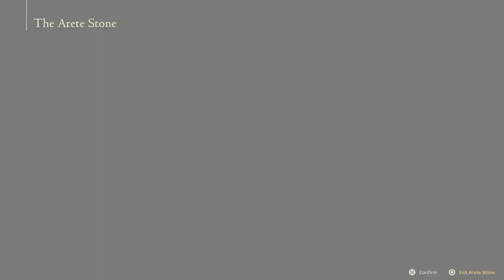FINAL FANTASY XVI PS5 Walkthrough Gameplay Part 5 - HOODED FIGURE Final fantasy XVI PS5 Walkthrough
How to Hide Likes, Dislikes & Comments on YouTube Videos

Final fantasy XVI PS5 Walkthrough gameplay a todos más

PS5 Final Fantasy 16 Walkthrough Gameplay Part 1 includes a Final Fantasy XVI Full Gameplay, Review, Intro and FF16 Campaign Story Mission 1 of the Final Fantasy 16 Full Game (2023) for PlayStation 5 or PS5. Final Fantasy 16 Gameplay Walkthrough will include a Review, Reaction, Gear, Eikons, Combat, Battle Theme, Abilities, Bosses, Cinematics, Cut Scenes, Soundtrack, OST, PlayStation 5 Gameplay, Single Player and more until the Ending of the Single Player Story. ! Thanks Square Enix for giving me Final Fantasy 16.

🚀followers:

📢 The Untold Magic of Hogwarts Legacy

📢3D juegos LATAM:Los Shinigamis Del Norte le ponen el soundtrack a Final Fantasy XVI

Final Fantasy XVI is an action role-playing game developed and published by Square Enix for PlayStation 5 as an exclusive. Players take control of protagonist Clive Rosfield and a rotating party of AI-controlled companions through segmented open areas across the continents of Valisthea.

Final Fantasy 16 characters include: Clive Rosfield, Joshua Rosfield, Jill Warrick, Cidolfus Telamon (aka Cid), Torgal, Hugo Kupka, Benedikta Harman, Dion Lesage and Barnabas Tharmr.